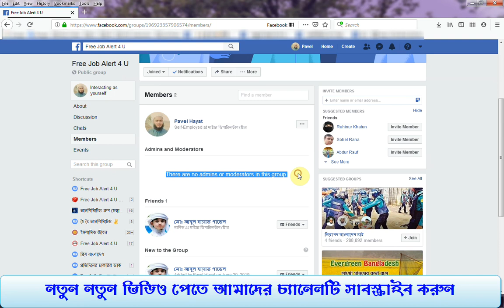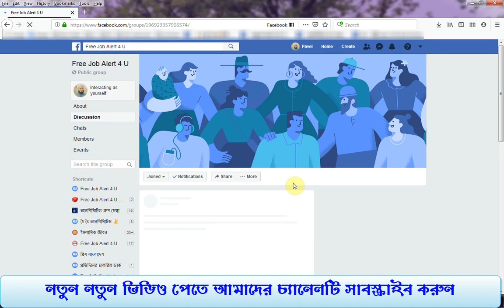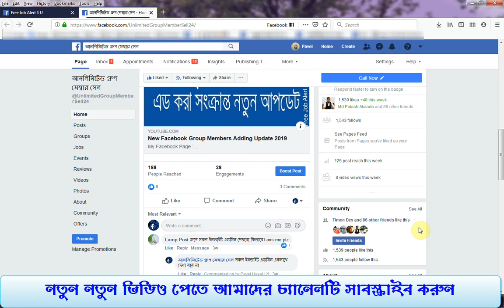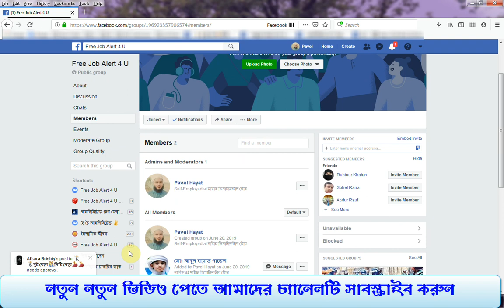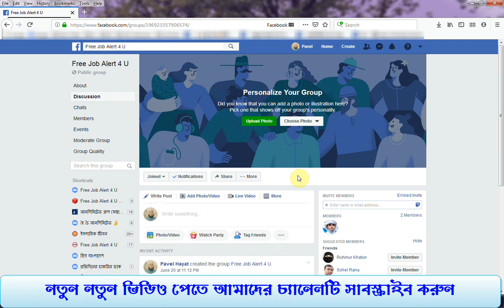কিভাবে ফেসবুক গ্রুপের এডমিন ক্লেম করতে হয় | How To Claim Facebook Group Admin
এই ভিডিওটি দেখলে আপনারা জানতে পারবেন :
ফেসবুক গ্রুপের এডমিন ক্লেম করা মানে কি ?
কখন ফেসবুক গ্রুপের এডমিন ক্লেম করতে হয় ?
কিভাবে ফেসবুক গ্রুপের এডমিন ক্লেম করতে হয় ?